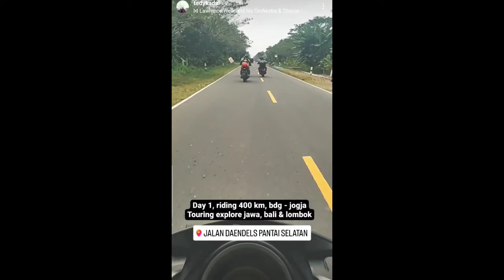Cattan hari ke 2 touring bandung ke lombok di dominasi kuliener murah dan respentatip